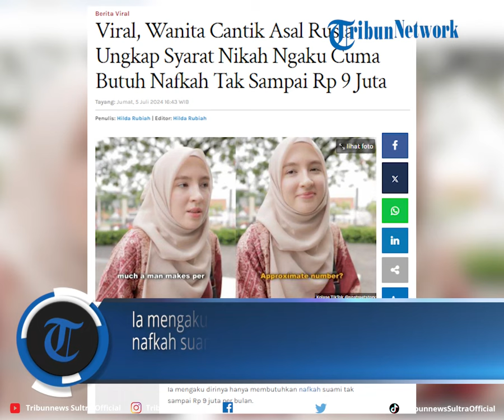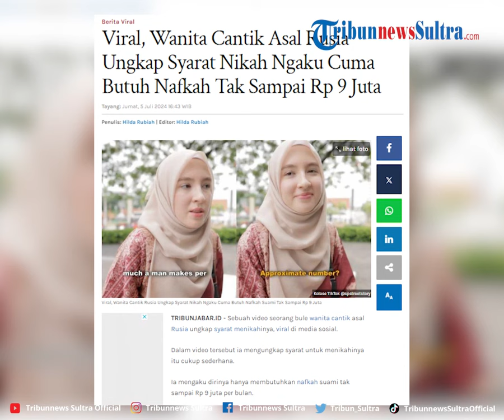Viral, Wanita Cantik Asal Rusia Ungkap Syarat Nikah Ngaku Cuma Butuh Nafkah Tak Sampai Rp 9 Juta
Dalam video tersebut ia mengungkap syarat untuk menikahinya itu cukup sederhana.

VP Rheymeldi Ramadan Wijaya
Sumber Tiktok/ spstreetstory